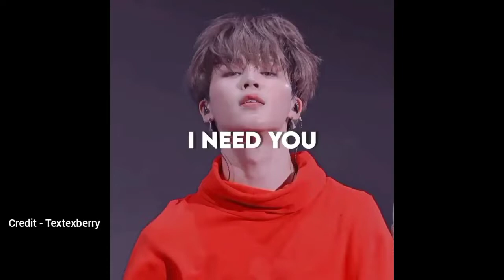I Need you Girl!!😘😘 With and Without Auto Tune!!